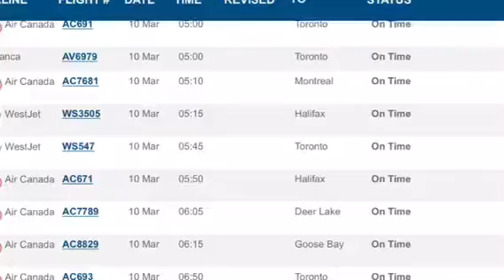Friday, March 10, 2017